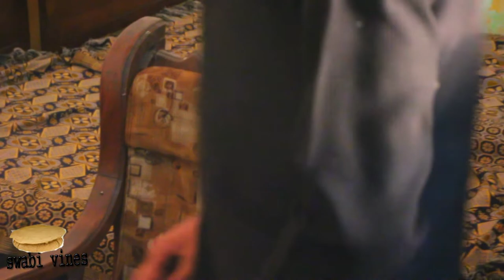Government of Pakistan. Buner vines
baba vines Government of Pakistan. Buner vines